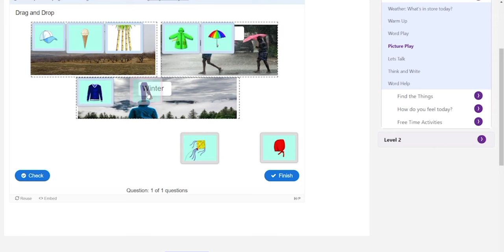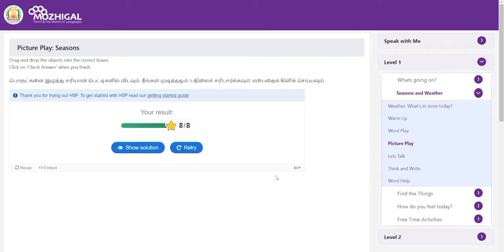Language Lab Program : Picture Play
Video on how students can use the “Picture Play” tool on the Mozhigal Portal.